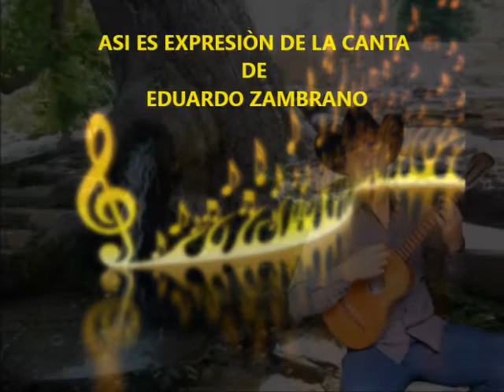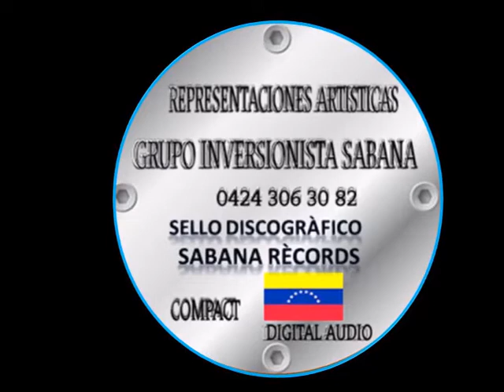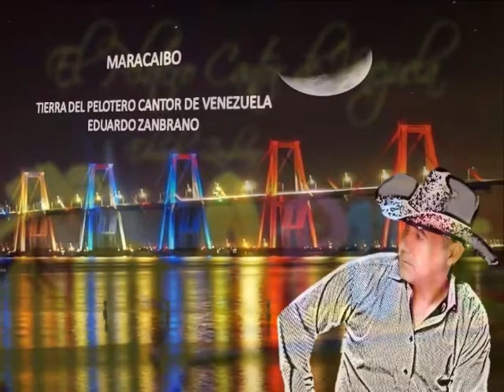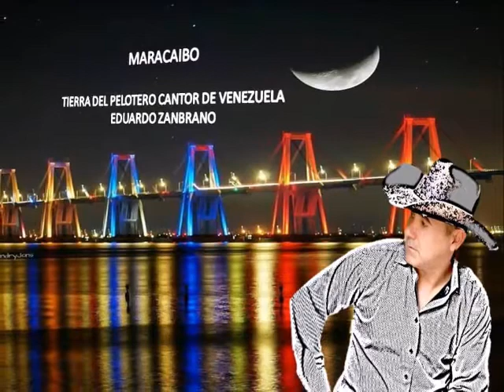EDUARDO ZAMBRANO LLANO MIO